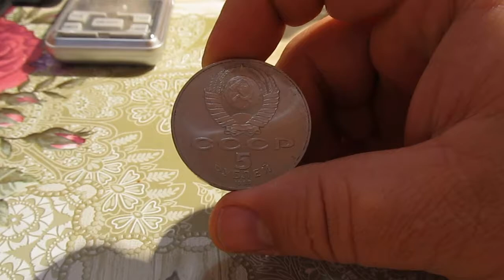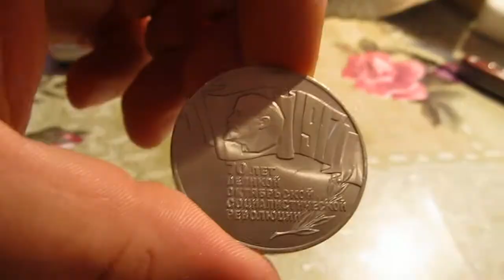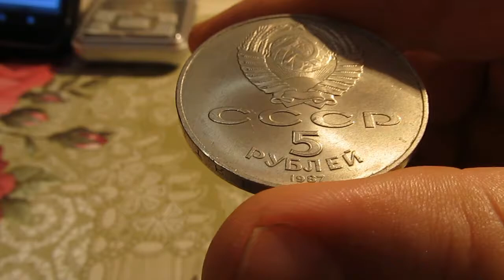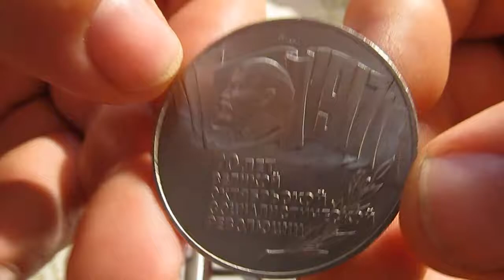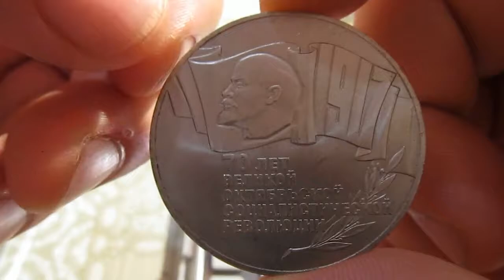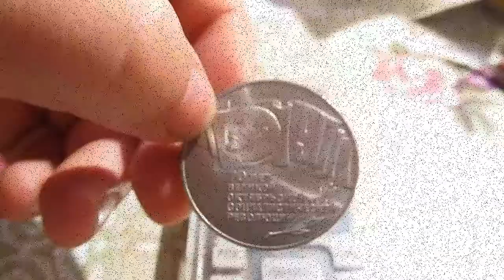Огромная и одна из дорогих юбилейных монет СССР Пять рублей (шайба)